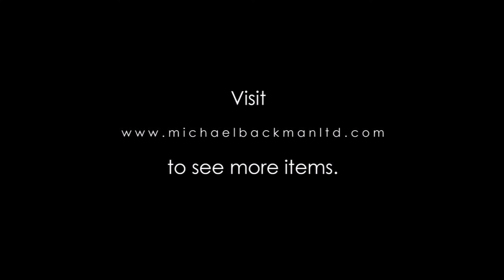0276 Javanese Dance Mask Topeng of Prince Panji, signed by Warno Waskito